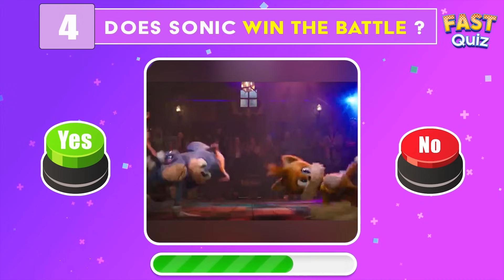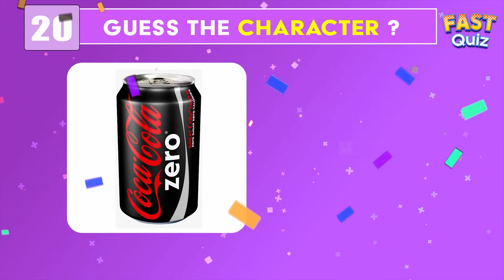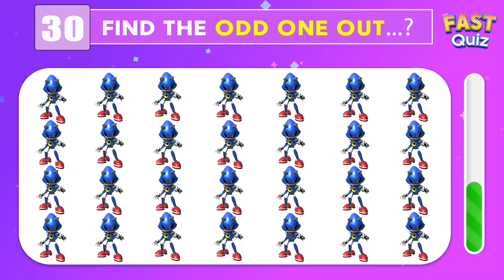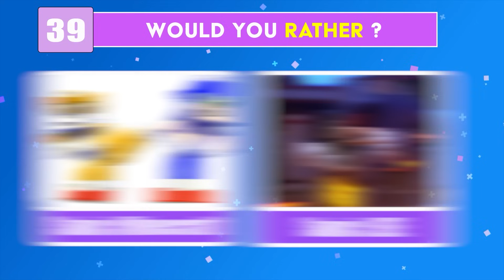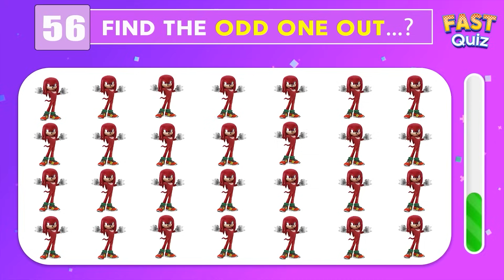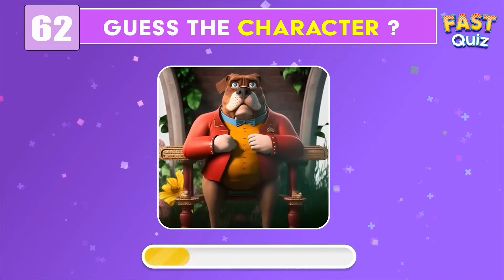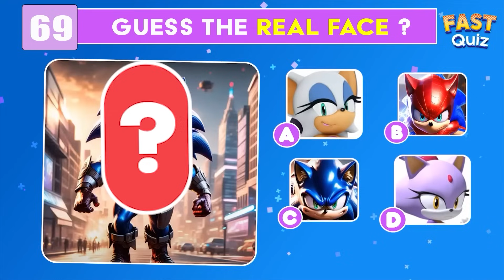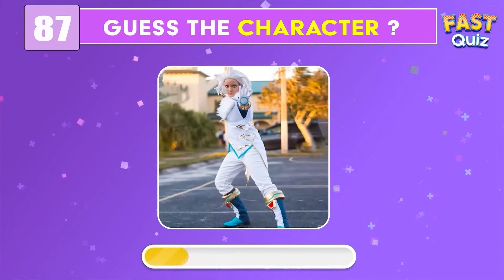Guess The Sonic the Hedgehog 3 Characters by Voice #2 🎬🦔💙 Sonic the Hedgehog 3 Movie Quiz | fastQuiz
Dive into our latest video where you listen to iconic meme songs and take a guess at who's singing them! Can you recognize the tunes of The Amazing Digital Circus, Chipi Chipi Chapa Chapa, Toothless Dance, and MrBeast? Join the fun, challenge yourself, and enjoy the musical journey with these unforgettable characters. 🎶🔍 Share your guesses in the comments below and let the meme song showdown begin! 🎉🎵  fastquiz